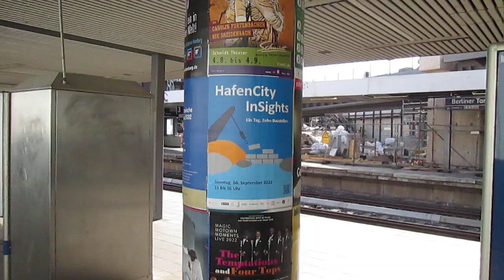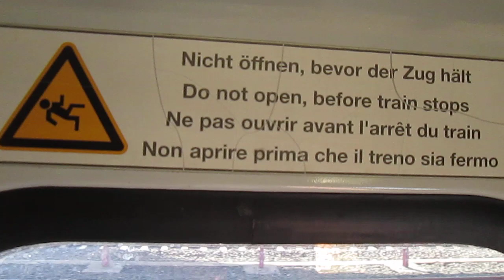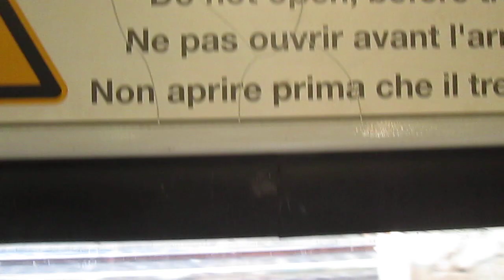Sonderzugfahrt S-Bahn Hamburg, S1 (ET 472)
Kamerafahrt mit der Hamburger S-Bahnlinie 1 in einem Sonderzug der DB-Baureihe 472 (Einheit 472 014) anläßlich des 25. Jubiläums der S-Bahn Hamburg GmbH ab Berliner Tor bis Hamburg Hbf. Die S-Bahn diente an diesem Tag als historischer Zubringer zur ebenfalls historischen Dampflokfahrt in Blankenese. Die Baureihe 472 ist seit Anfang März 2022 aus dem aktiven Plandienst ausgeschieden. Diese Aufnahme stammt vom 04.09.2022.